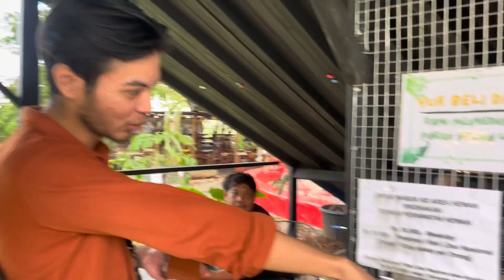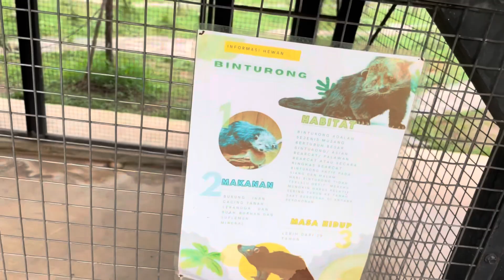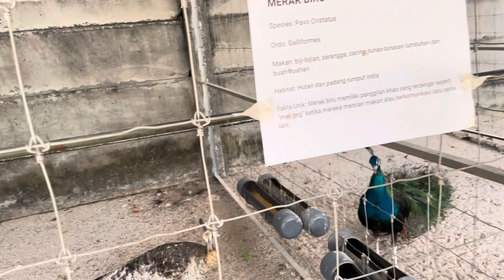SERU!! Isengin Hewan Di Mini Zoo Cisauk | JASMINE PARK